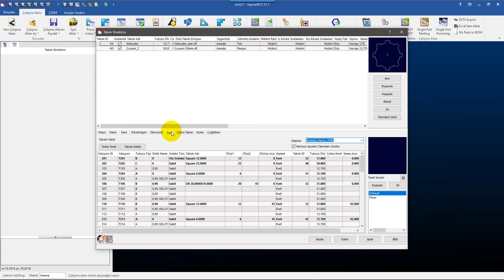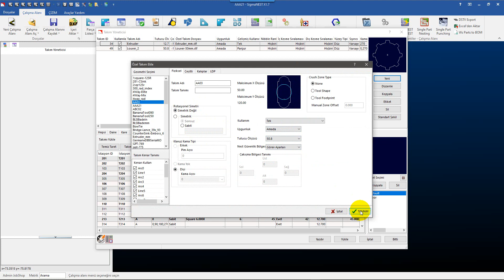SigmaNEST Türkçe Eğitim Videoları -7d-NC-Çalışma Alanı-Özel Takımları İçeri Aktar Özel Takım Oluştur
Bu videoda SigmaNEST' te Özel Takım oluşturma komutunu inceleyebilirsiniz.